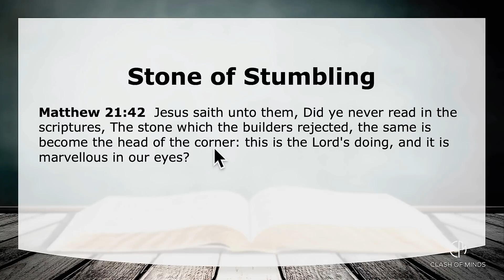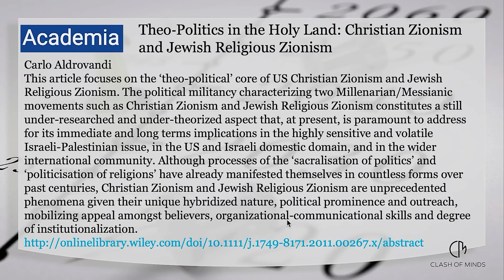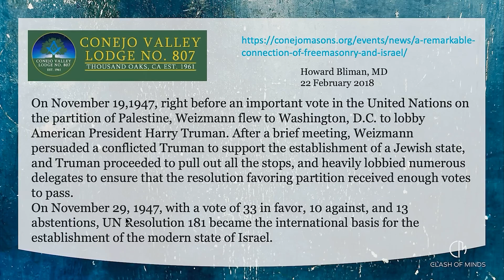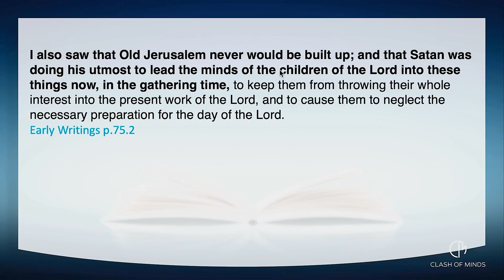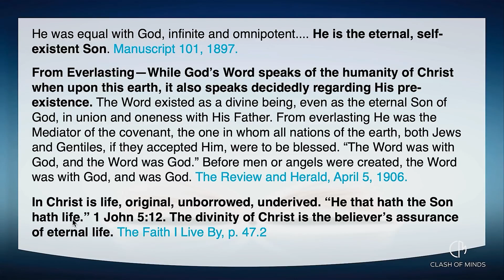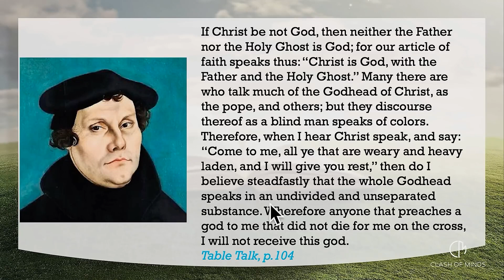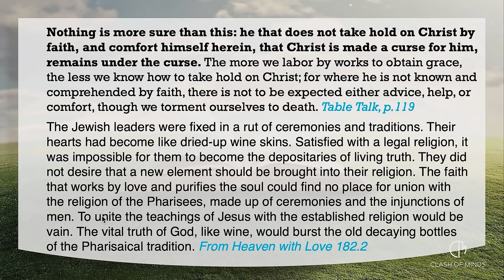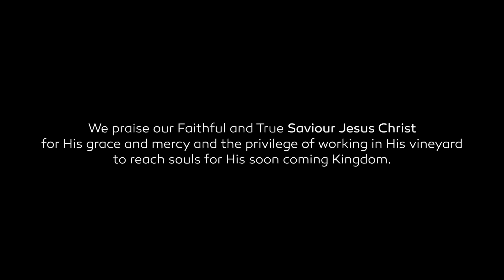Kamień Zgorszenia dla Judaizmu, Islamu, Hinduizmu, Ateizmu.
What’s Up Prof - cz.180.
film pochodzi z kanału: Donat Jasieńczyk